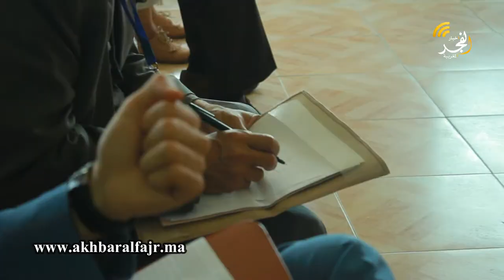ندوة وطنية الوحدة الترابية بعنوان:"المملكة المغربية وعلاقتها مع الجزائر وإسبانيا ما هو مالها؟"